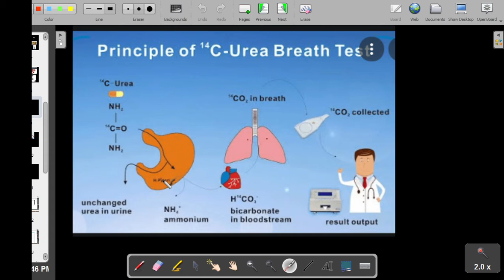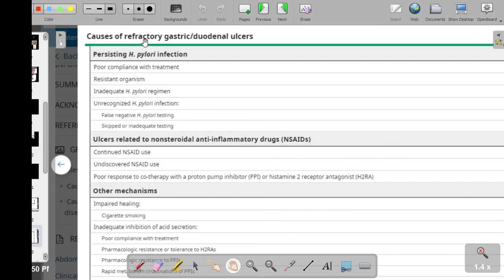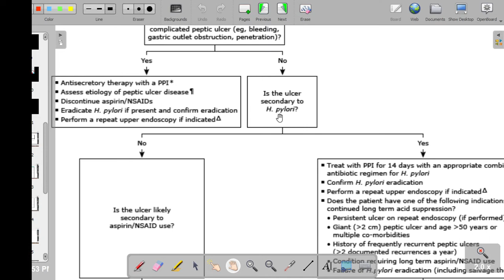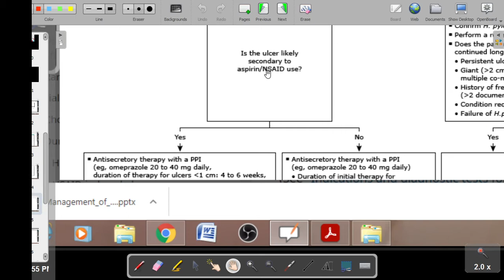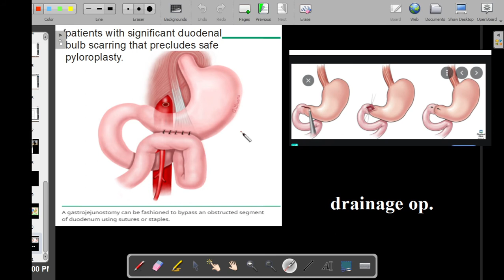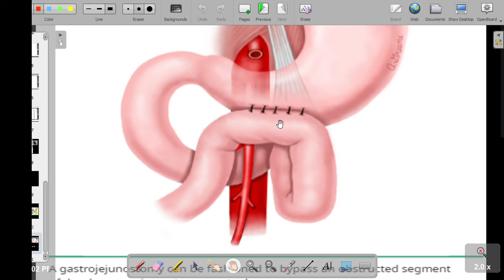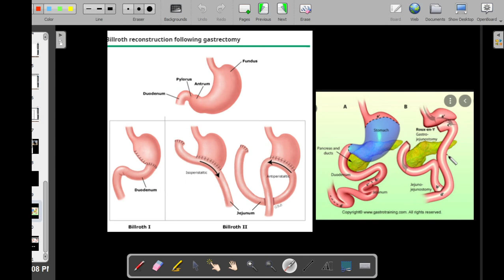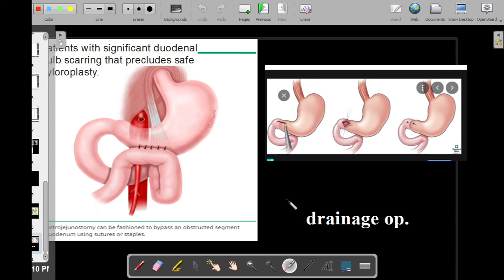Dr Baki , Stomach 04 , surgery made easy for undergraduate students